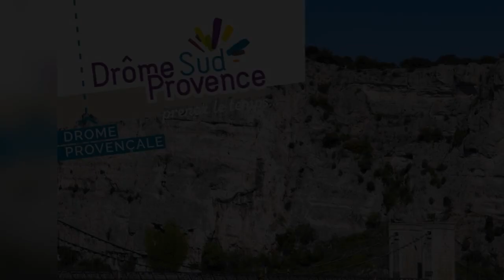Découverte audio - Donzère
Vous venez de lancer l’une des découvertes audios de Drôme Sud Provence, vous pourrez ainsi en apprendre plus sur certains lieux : leur histoire, les souvenirs qui les entourent et les anecdotes qui ont forgé leur renommée. D’autres découvertes audios vous attendent dans les villes et villages du territoire.
©Office de Tourisme Drôme Sud Provence
Photo ©Chadam communication - DDP